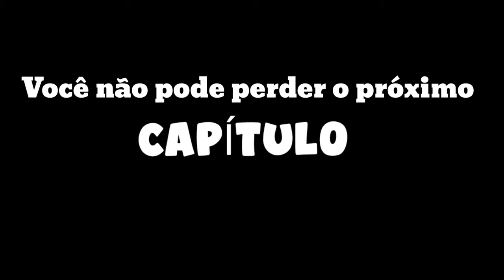Não ACREDITO, essa PESCARIA foi demais, só vendo pra acreditar.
Realizamos uma pescaria em família na represa da fazenda Santa Maria. Com grande expectativa, levei duas iscas, salsicha e carne, na esperança de pegar algumas traíras. Fiquei admirado com o que aconteceu!
Só quem viu pode entender a emoção desse momento. Veja o vídeo e entenda oque aconteceu nessa pescaria.